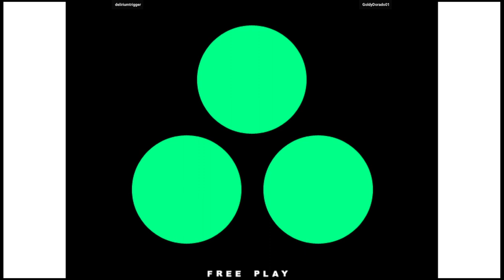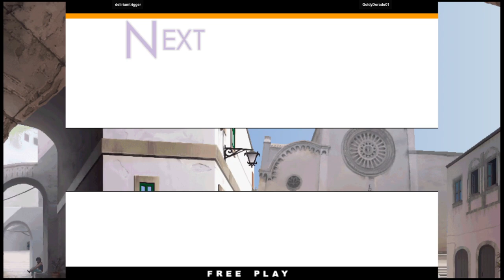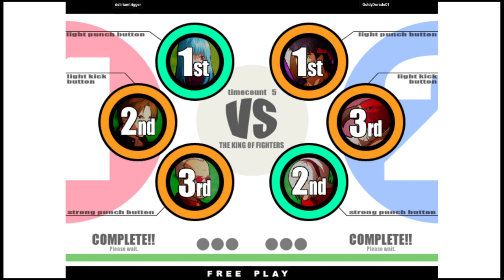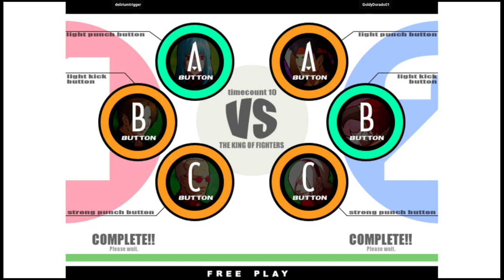KOF XI - deliriumtrigger VS GoldyDorado01 | 🇮🇹🇪🇸 Fightcade2